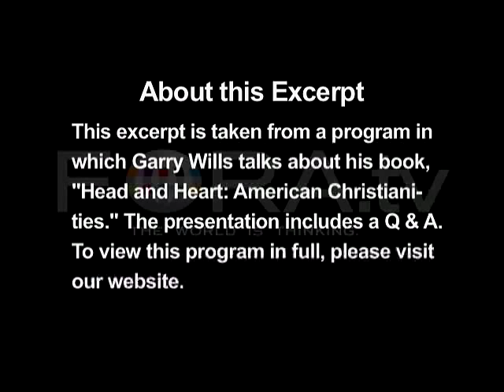Garry Wills - Was America Founded on Christianity?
Pulitzer Prize-winning author and cultural historian Garry Wills discusses the origins of America's separation between church and state, and argues that this relationship has worked to the benefit of both interests.

Garry Wills discusses his book "Head and Heart: American Christianities."

A prolific thinker and writer on history and faith, Wills tackles the evolving roles of the multiple denominations of Christianity throughout American history. He sees an ongoing tension between reason and emotion, which he believes is necessary and inevitable, and is clearly visible in the fervor of the religious right pitted against the enlightenment values of separation of church and state - Politics & Prose Bookstore

Garry Wills (PhD Yale, 1961) is an adjunct professor and cultural historian whose many books include penetrating studies of George Washington, Richard Nixon, the Kennedy family, Ronald Reagan, and religion in America. His numerous prizes include the Merle Curti Award of the American Historical Association, the National Book Critics Award, the Pulitzer Prize, and an honorary doctorate from the College of the Holy Cross.